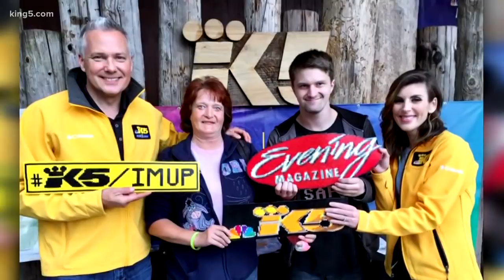Fond farewell to KING 5 anchor Amanda Grace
KING 5 anchor Amanda Grace says farewell to KING 5 as she looks forward to a new adventure.